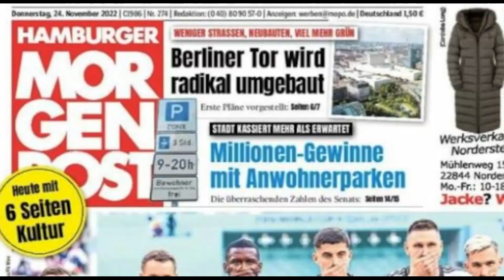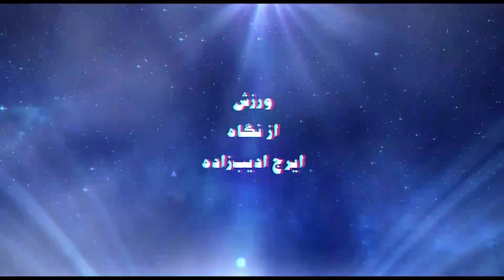ورزش از نگاه ایرج ادیب زاده شنبه 12 آذر 1401